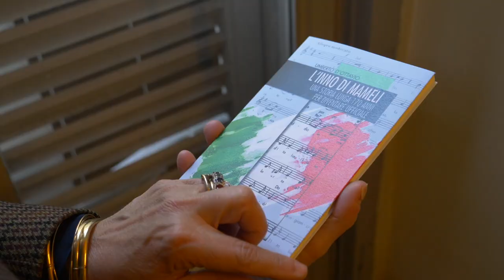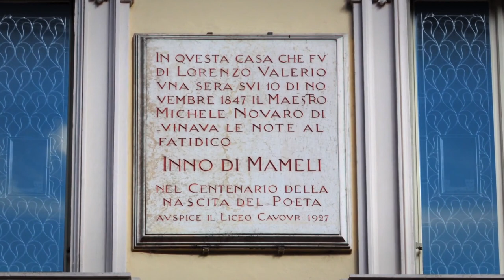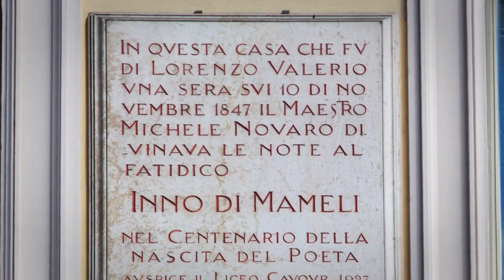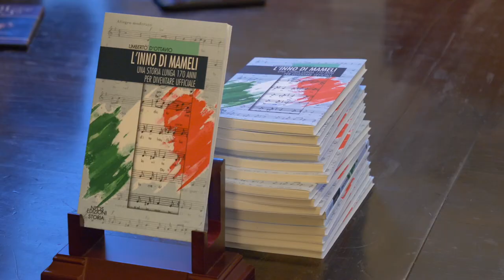L'inno di Mameli una storia lunga 170 anni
Amici della cultura. Si è svolta a palazzo Cisterna la presentazione del libro “L’inno di Mameli, una storia lunga 170 anni . L’autore, Umberto D’Ottavio, è il promotore della legge che nel 2017 ha permesso di adottare l’inno di Mameli, come inno ufficiale della repubblica italiana.